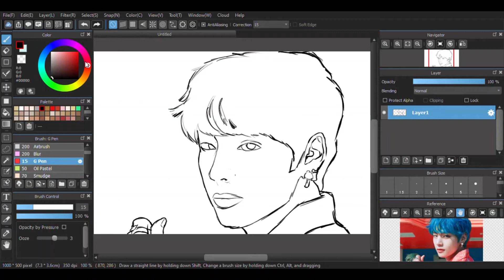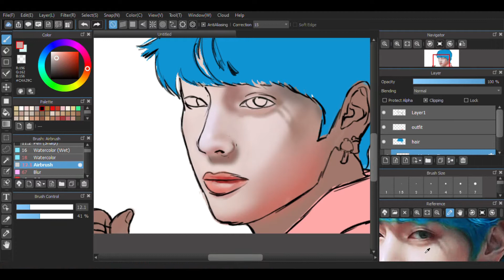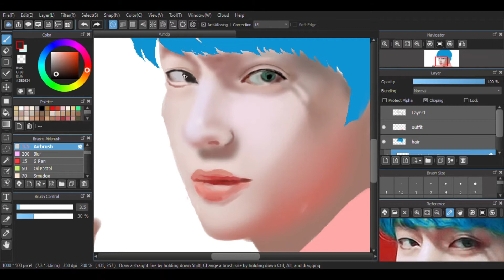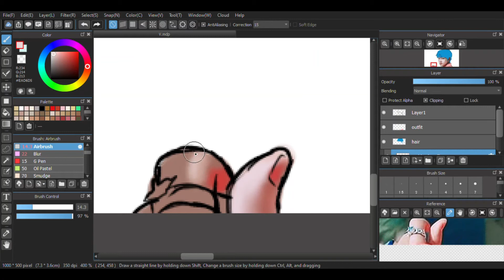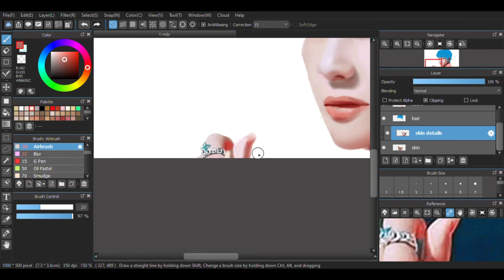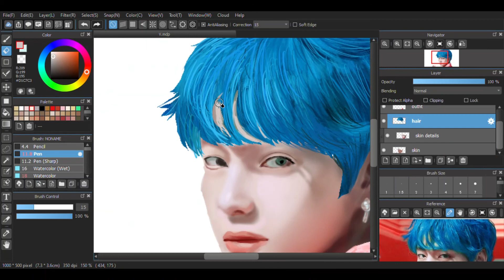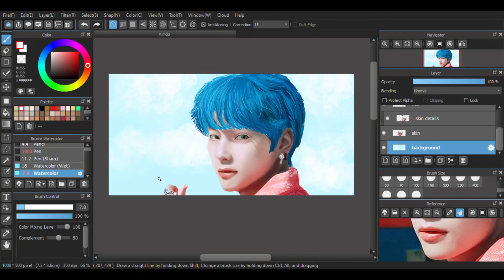BTS Kim Taehyung (V) [speedpaint] | Medibang